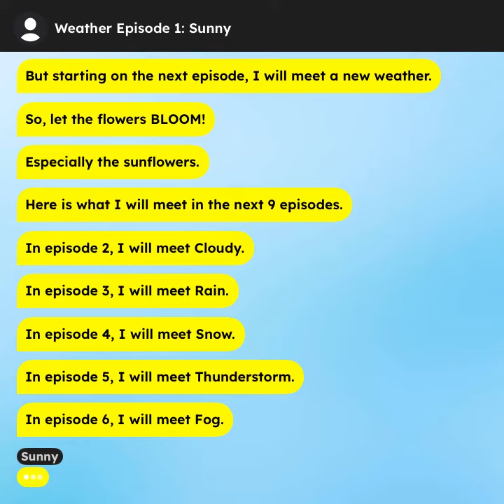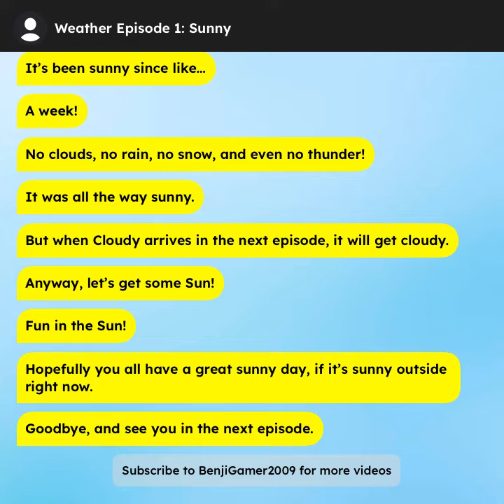Weather Episode 1: Sunny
Join Sunny to let the flowers bloom and show what he will be meeting throughout the series.